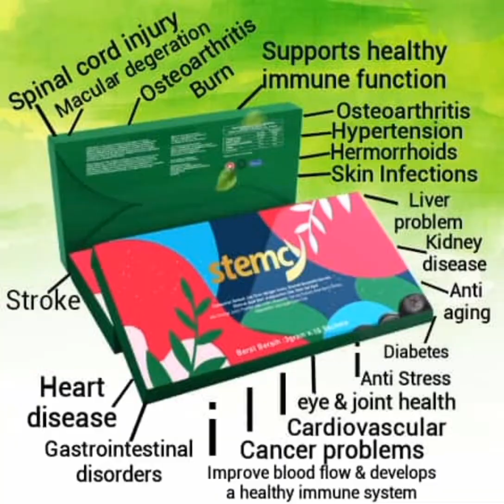Why you need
NEWLY UPDATED PRESENTATION FOR 2022

WATCH THE ABOVE VIDEO

*1* 👉🏾 Practical product demonstration on how STEMCY cleanses your cell and takes care of over 70 ailments affecting the body ...

*2* 👉🏾 Product presentation, testimony and business plan on how to make money

*3* 👉🏾 Withdrawal and how to smile to your bank .. Daily , weekly or monthly

*4* 👉🏾 Short business presentation of Moonlife Global